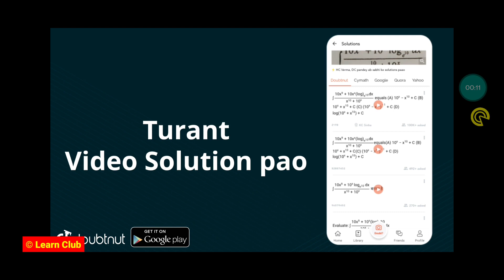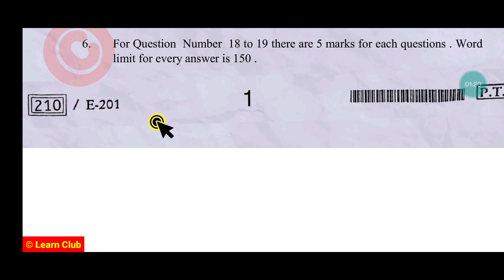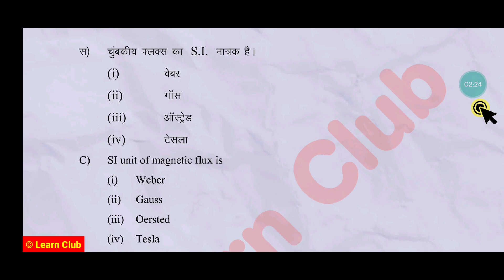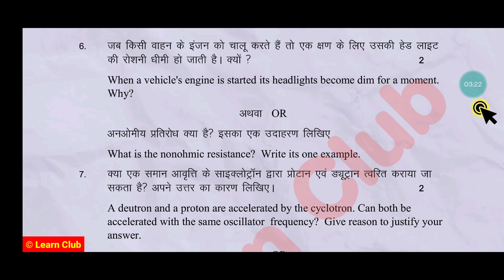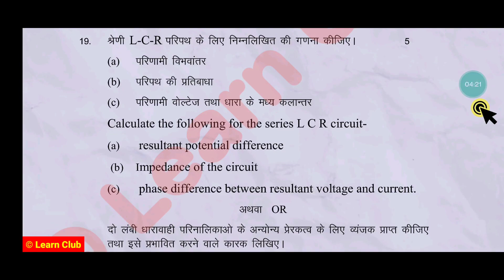physics ka real paper 2022 class 12 mp board | class 12th physics mp board question paper 2022